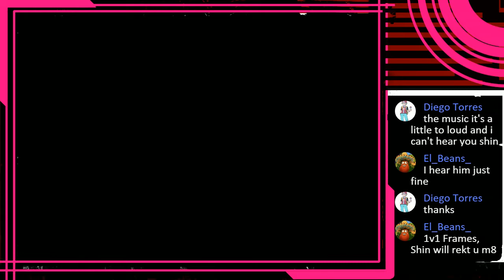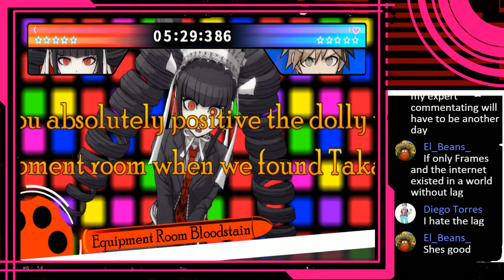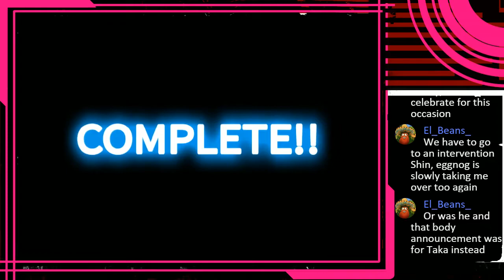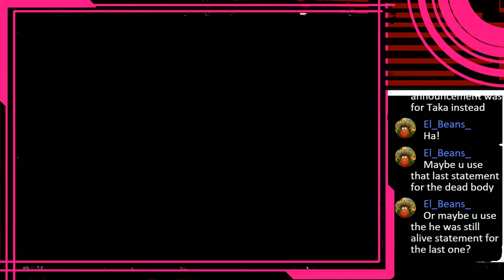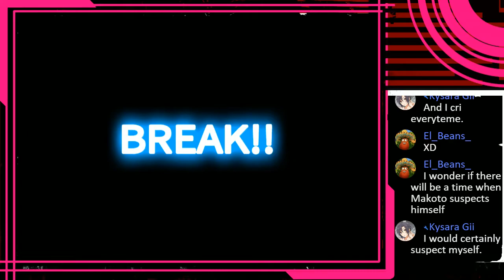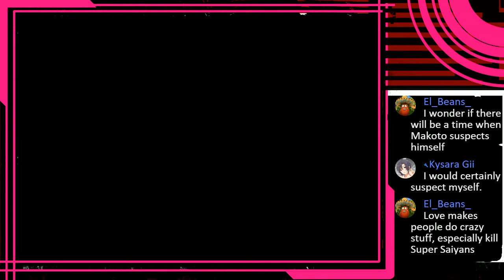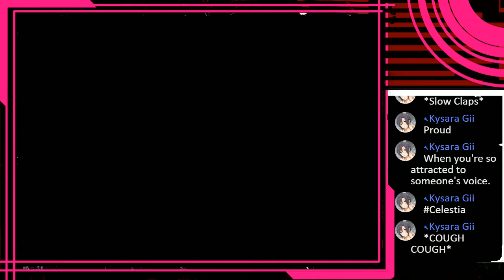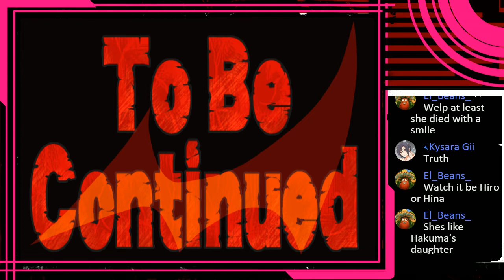Shin Strum Night DangonRonpa Session 12 (Full Version)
It was a stream but i had issues but the good news was that i saved it all so watch and enjoy
or if not
meh i tried